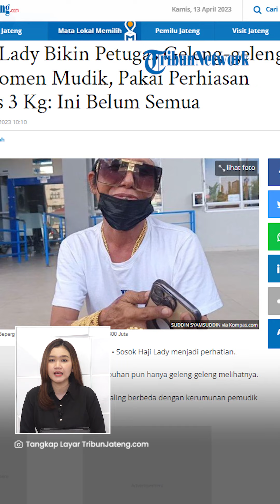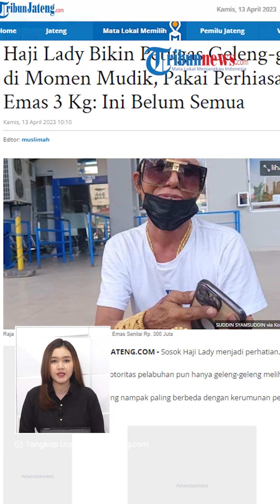Haji Lady yang Heboh Pakai Perhiasan Rp 400 Juta saat Mudik Ternyata Selalu Pakai Emas Minimal 3 Kg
TRIBUN-VIDEO.COM - Sosok pria asal Bone, Sulawesi Selatan bernama Haji Lady menghebohkan publik setelah memakai perhiasan emas senilai Rp 400 juta saat mudik.

Aksinya itu bahkan sampai membuat petugas pelabuhan sampai keheranan.

Rupanya Haji Lady mengaku dirinya sering memakai emas seberat lebih dari 3 kg saat berpergian.

Diketahui aksi mencolok Haji Lady itu terekam saat dirinya akan menempuh perjalanan melalui Pelabuhan Nusantara Kota Parepare, Sulawesi Selatan pada Rabu (12/4).

Dalam kesempatan itu, ia terlihat memakai kaca mata berlapis emas seharga Rp 5 juta.

Ia juga mengenakan kalung emas senilai Rp 50 juta, gelang emas Rp 250 juta dan tiga cincin emas seharga Rp 100 juta.

"Kaca mata harga Rp 5 juta, kalung Rp 50 juta, gelang Rp 250 juta dan tiga cincin seharga Rp 100 juta," kata Haji Lady, saat menunggu keberangkatan kapal ke Kalimantan, di terminal Pelabuhan Nusnatara Kota Parepare, Sulawesi Selatan, pada Rabu (12/4/2023).

Haji Lady tak sedikit pun takut mengenakan pershiasan emas yang mencolok di tubuhnya.

Ia justru mengaku kerap mengenakan perhiasan emas di badan lebih dari 3 kilogram.

Haji Lady tidak memakai semua perhiasannya karena menyesuaikan dengan baju yang dikenakannya.

"Saya bepergian selalu mengenakan perhaiasan emas di badan seberat 3 kilogram, bahkan lebih.

Ini saya tidak pakai semua, karena tidak pas dengan baju yang saya kenakan," terang Haji Lady.

Terkait dengan pekerjaannya, Haji Lady merupakan seorang pengusaha butik terkenal di Kabupaten Bone, Sulawesi Selatan.

Tak hanya satu, butiknya pun tersebar di berbagai daerah di Kabupaten Bone dan sejumlah daerah lainya di Sulawesi Selatan.

Ia juga membuka cabang butik di Nunukan, Kalimantan Utara.

"Saya juga membukan cabang butik pengantin di Nunukan, Kalimantan Utara, selain itu sebagian butik saja buka di sejumlah daerah di Samarinda," kata Haji Lady.

(Tribun-Video.com/TribunJateng.com)

Artikel ini telah tayang di TribunJateng.com dengan judul Haji Lady Bikin Petugas Geleng-geleng di Momen Mudik, Pakai Perhiasan Emas 3 Kg: Ini Belum Semua,

VP: TEGAR